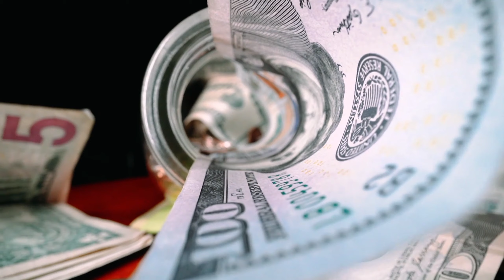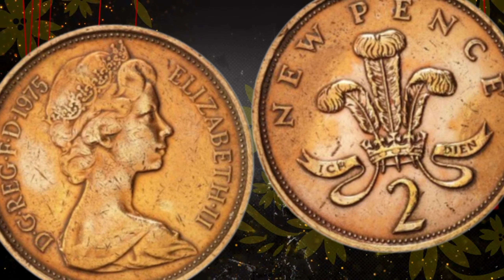Hidden Treasures Exposed: 1975 UK New 2 Pence Coins Worth Big Money! 💥💰"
"🔥💰 Unearth the Shocking Wealth: 1975 UK New 2 Pence Coins Worth a Fortune! 💰🔥

Get ready to be blown away as we unravel the jaw-dropping secrets behind the 1975 UK New 2 Pence coins! These seemingly ordinary coins might be hiding in your pocket change, but their value is anything but ordinary – we're talking BIG money! In this video, we expose the untold stories, rare variations, and the incredible worth of these vintage treasures. Whether you're a coin enthusiast or just someone curious about the hidden fortunes in your possession, you won't want to miss this shocking revelation. Join us as we unveil the staggering value of the 1975 UK New 2 Pence coins that could turn your spare change into a financial game-changer!